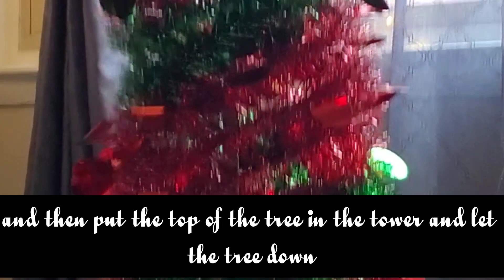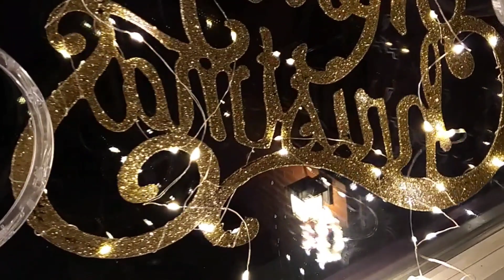Christmas Home Tour 2023 🏡 ❤️ | Christmas Home Decor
Christmas Home Tour 2023 🏡 ❤️ | Christmas Home Decor christmasdecor christmas2023 by @FoodforSoulbySalima

Musician: Xuxiao